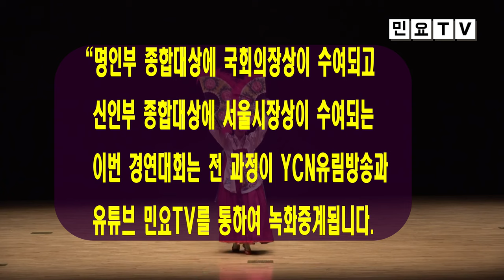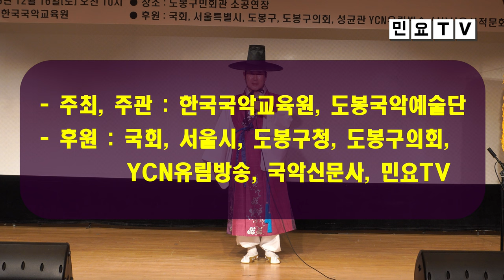제10회 맹사성전국국악경연대회(2024 전국민요대전) : 11월 23일(토) 오전 10시, 도봉국민회관 소공연장에서 개최. 참가문의 : 010-5232-3834( 전화접수 가능)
제10회 맹사성전국국악경연대회(2024 전국민요대전) : 11월 23일(토) 오전 10시, 도봉국민회관 소공연장에서 개최.

한국국악교육원에서는  조선시대 청백리로 국악에 발전에 크게 기여한 고불 맹사성을 기리는 제10회 맹사성전국국악경연대회(2024 전국민요대전)을 오는 11월 23일(토요일) 오전 10시 도봉구민회관 소공연장에서 개최합니다.

이번 경연대회 예선 및 연말결선 전 과정은  'YCN유림방송(KT 채널 240번)'과 유튜브 '민요TV'를 통하여 전국에 방송됩니다.

국악계에 새로운 오디션 열풍을 일으킬 제10회 맹사성전국국악경연대회(2024 전국민요대전)에 국악인 여러분들의 적극적인 참여 바랍니다.

대회 일시  :  2024년 11월 23일 오전 10시
대회 장소 : 도봉구민회관(서울시 도봉구 도봉로 552)